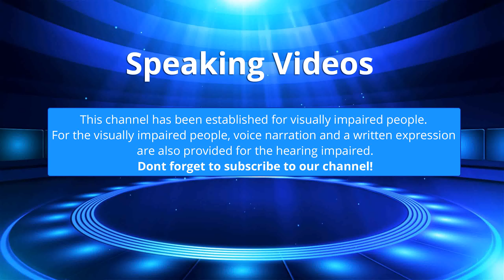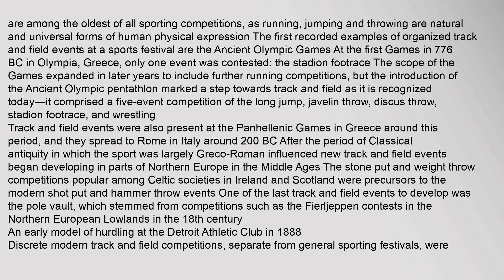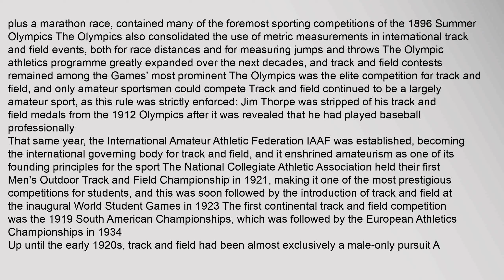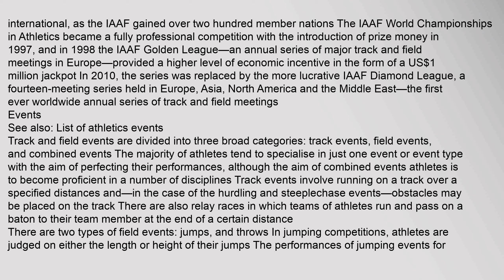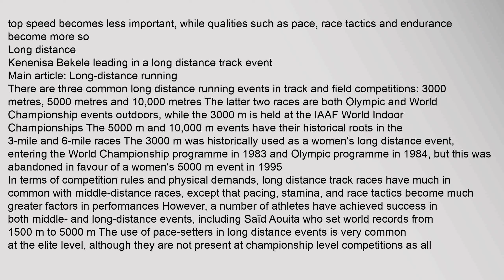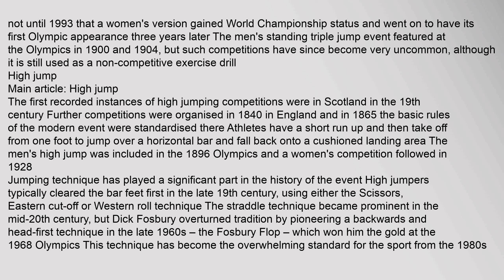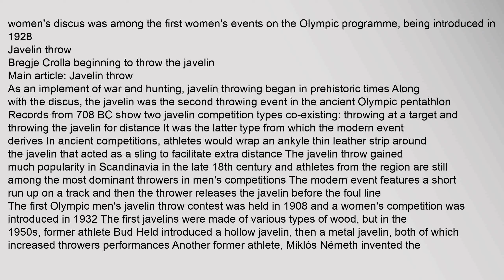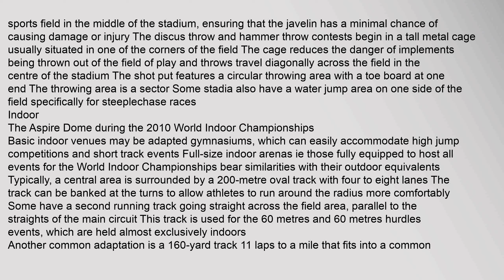Track and field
Track and field is a sport which includes athletic contests established on the skills of running, jumping, and throwing1 The name is derived from the sports typical venue: a stadium with an oval running track enclosing a grass field where the throwing and jumping events take place Track and field is categorised under the umbrella sport of athletics, which also includes road running, cross country running, and race walking
The foot racing events, which include sprints, middle- and long-distance events, race walking and hurdling, are won by the athlete with the fastest time The jumping and throwing events are won by the athlete who achieves the greatest distance or height Regular jumping events include long jump, triple jump, high jump and pole vault, while the most common throwing events are shot put, javelin, discus and hammer There are also "combined events" or "multi events", such as the pentathlon consisting of five events, heptathlon consisting of seven events, and decathlon consisting of ten events In these, athletes participate in a combination of track and field events Mosttrack and field, track and field world championships 2018, track and field events, track and field world records, track and field diamond league, track and field equipment Track and field